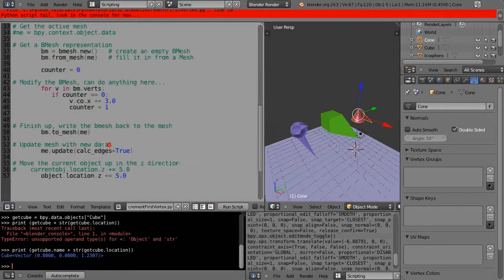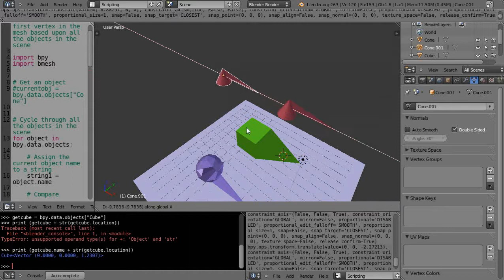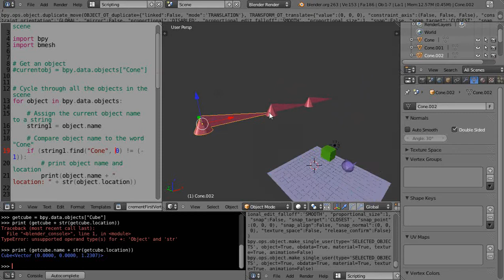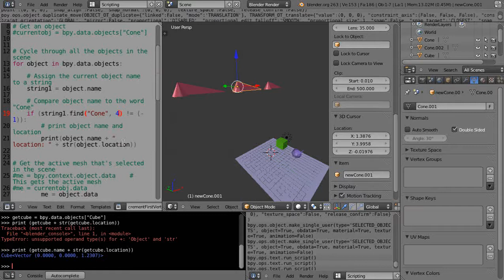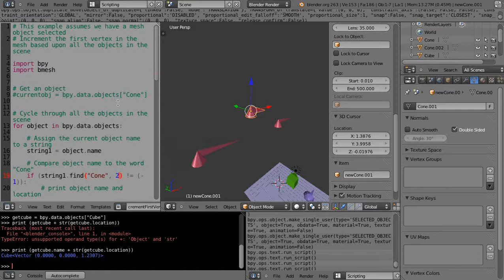Blender Python Tutorial - Basic Python Programming - Part 12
Part twelve of my basic Blender Python Programming tutorial for new and intermediate Blender users. In this lesson, we look at how to search for any object in the scene by name.  This will be of extreme value in a couple of lessons from now as we'll be ready to easily control the attributes of each Vegas-style water fountain, once we get past these important programming details.